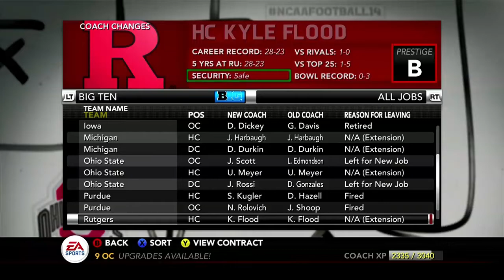Rutgers Dynasty: Season 2 Offseason [2016-2017] NCAA Football 14 Dynasty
NCAA Football 14 Rutgers Dynasty - 2016 Season
Rutgers season 2 offseason (recruiting, progression, roster moves, redshirts, 2017 schedule)

Episode 29

Want to watch from the beginning? Check out the playlist link below to watch all of the games in the series.

LIST OF RECRUITS 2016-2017 Offseason
5*
HB Mike Woods
4*
DT Aaron Newell
HB Nick Lawson
WR Marcus Macklin
FS Cody Mason
WR Dustin Neal
G Mike Copeland
3*
WR Jason Cleveland
HB Jeremy Jansen
QB Nick Woods
OLB Erik Ward
CB Craig Busch
MLB Chad McIntosh
TE Jeff Rawlins
T Shannon Stewart
WR Dan Allen
CB Micheal Mathis